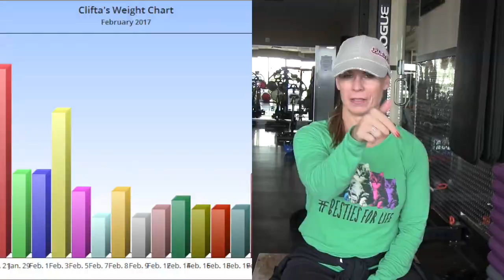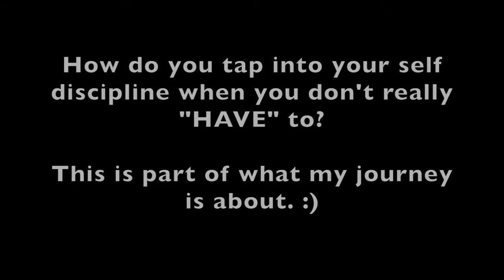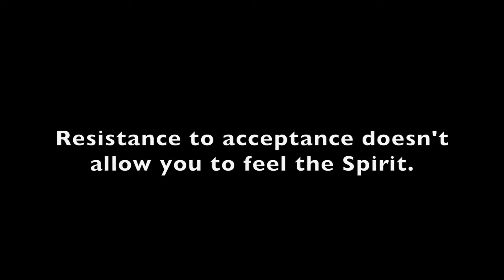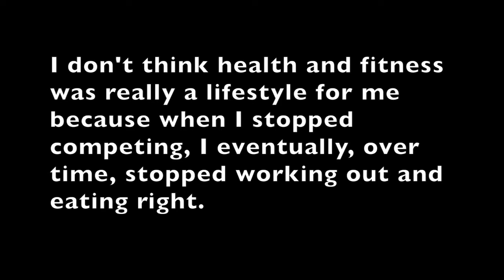I Got AWAY With IT | ARM Day | 2 Old BODYBUILDING Pics | SELF Discipline | Fit By 50 Vlog #10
ARM Workout | Training INJURY Free | SELF Discipline | ACCEPTANCE | Fit By 50 Vlog #10

Clifta Coulter Perez